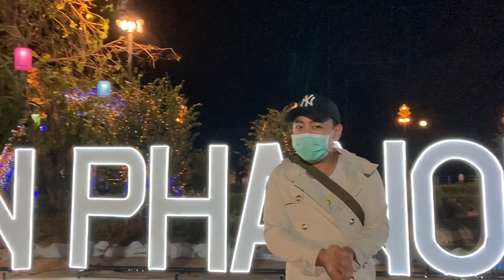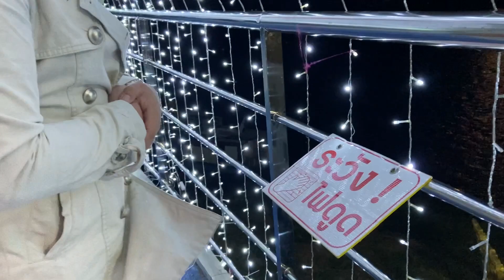Tunnel of lights | Nakhonphanom | Ajarn Teejay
Welcome to the tunnel of lights here in Nakhonphanom Province Thailand
It’s about 200 meters long
So enjoy and feel the cold breeze of air from the river